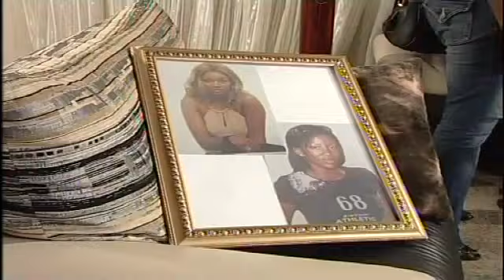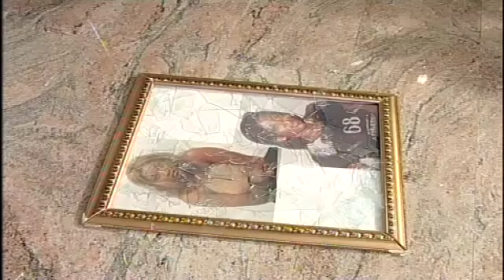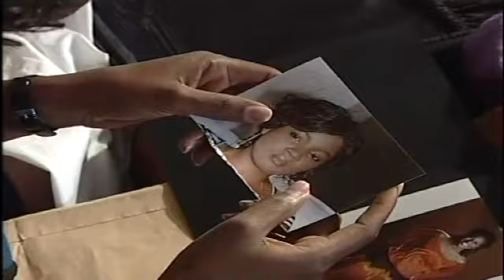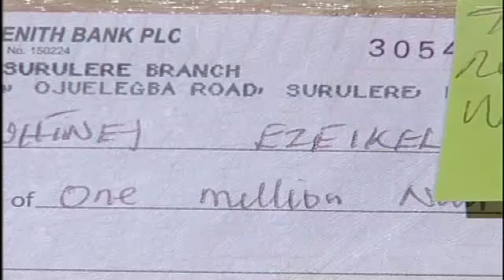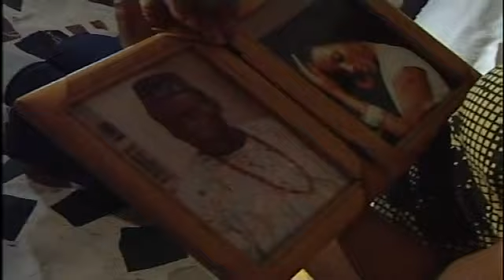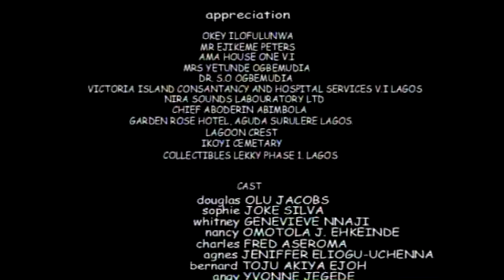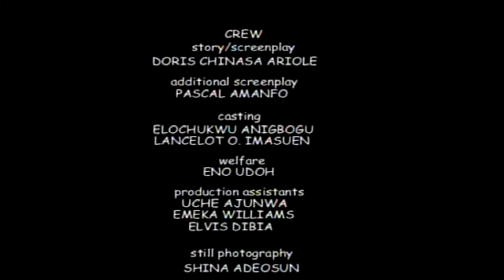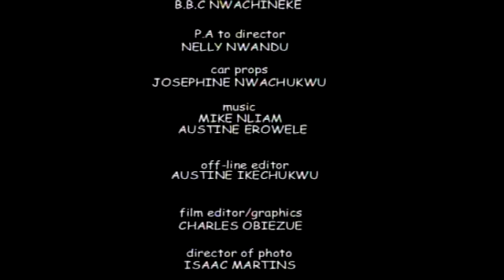SHE NEVER KNEW AM DEEPLY IN LOVE WITH HER ACTING LIKE HER BEST FRIEND - NIGERIAN MOVIES